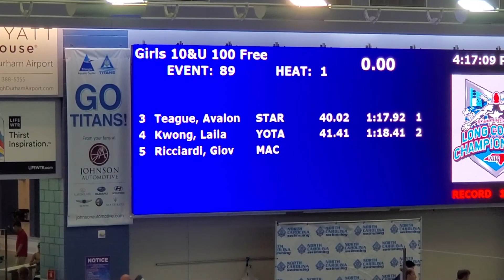Giovanna - NG Age Group Champs - 100 free - Lane 5